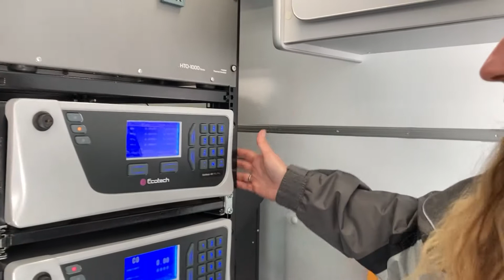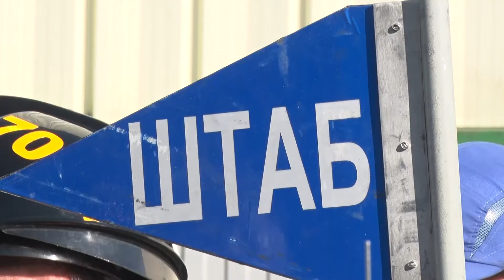В Ярославле состоялись межведомственных учения, связанные с химическими выбросами на заводе